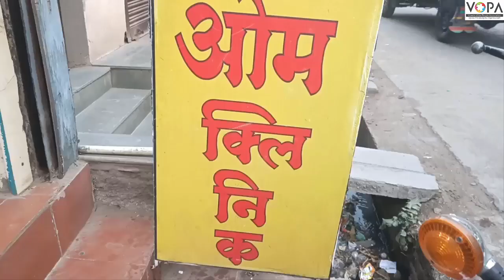१ली | भाग ४ | पान क्र. ५३ | एक राखी सैनिकासाठी | देशसेवा | V1 | VSchool